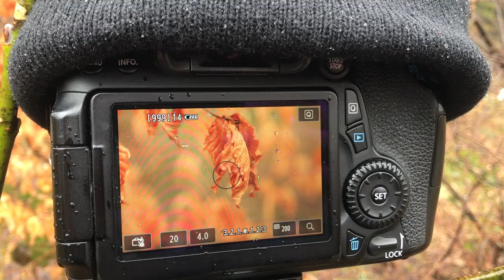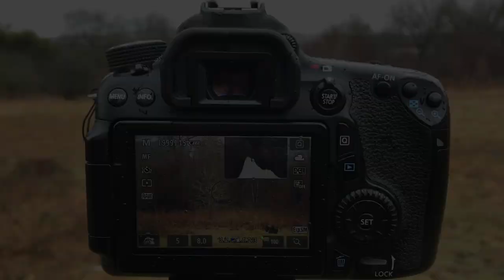Photo Scotland | Balloch Monsoon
What a rainy day for hiking about with the camera in Balloch, Scotland but thoroughly enjoyed it none the less. I am not well practiced at my intimate landscape photography shots but I am pretty happy with what I walked away with and the compositions from the day.